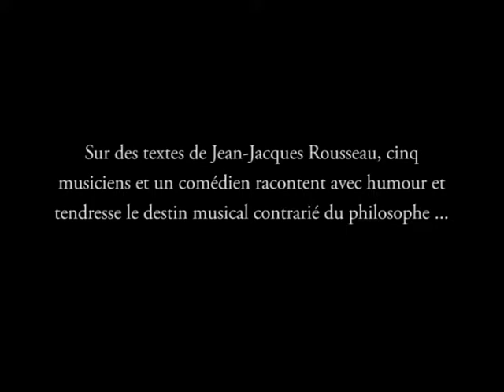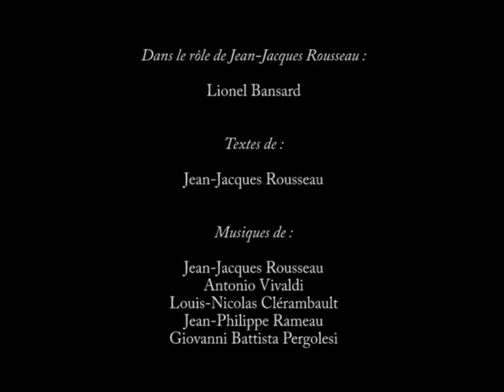"Un papillon badin caressait une rose ... " _ Correction Vidéo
Meslange musical et théâtral, création au lycée Notre-Dame de Sion d'Istanbul le 31 Mai 2012.

Sur des textes de Jean-Jacques Rousseau, cinq musiciens et un comédien racontent avec humour et tendresse le destin musical contrarié du philosophe ...

Conception du spectacle et direction artistique :
Martin Stern

Dans le rôle de Jean-Jacques Rousseau :
Lionel Bansard

Musiciens :
Ajda Ahu Giray : chant
Camille Roy : violon baroque
Martin Stern : flûte traversière baroque
Aksel Tibet : viole de gambe
Paul Whitehead : clavecin

Textes de :
Jean-Jacques Rousseau

Musiques de :
Jean-Jacques Rousseau, Antonio Vivaldi, Louis-Nicolas Clérambault, Jean-Philippe Rameau, Giovanni Battista Pergolesi.